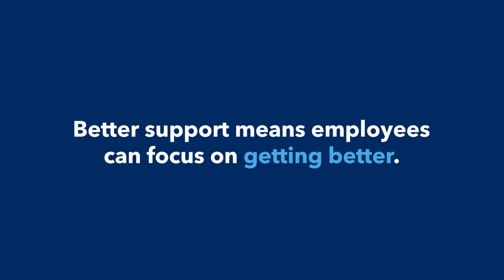Support your Employees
Your employees are your most valuable asset, which means investing in their health is a top priority. A Co-operators Group Benefits plan can support them with a source of income during periods of disability so your employees can focus on what matters most – their physical and emotional wellbeing.